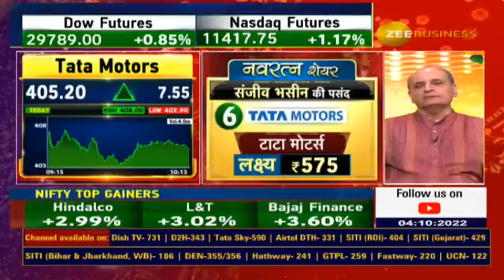Tata Motors: Sanjiv Bhasin says it's a must-have in portfolio share and Will Give Good Returns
'Bhasin Ke Haseen Shares'🔥

🔄💰 संजीव भसीन ने आज Tata Motors में क्यों दी निवेश की सलाह?